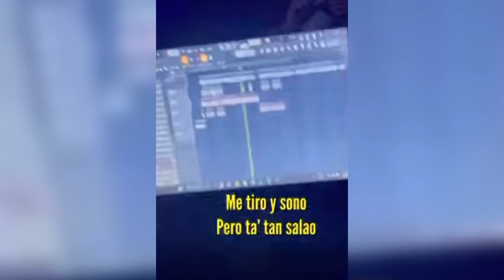El Alfa El Jefe - Hay Un Rumor Respuesta Para Lápiz CONCIENTE ( AudioStudio )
Video Anterior